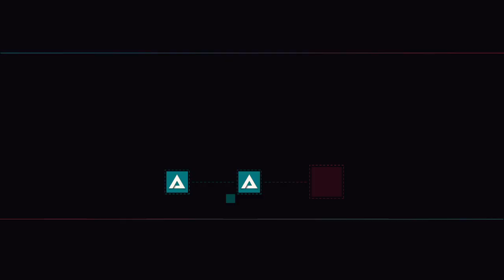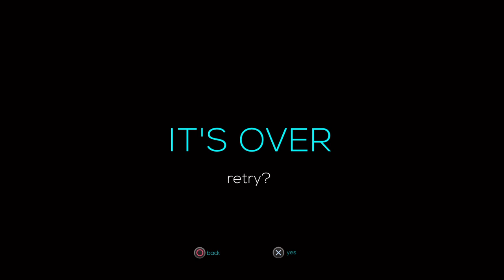Just Shapes & Beats - Ps4 - Challenge Mode Gameplay